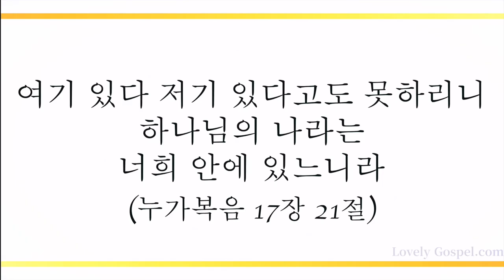내 주의 나라와 (I Love Thy Kingdom, Lord 208장) - 천지훈(Chun Ji Hun)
'여기 있다 저기 있다고도 못하리니 하나님의 나라는 너희 안에 있느니라'(눅17:21)

'내가 하나님의 성령을 힘입어 귀신을 쫓아내는 것이면 하나님의 나라가 이미 너희에게 임하였느니라'(마12:28)

오직 복음 되신 예수 그리스도 권세에 힘입어 생각을 틈타는 사단의 계략을 밟고 내 안에 하나님 나라 소유하게 하신 축복에 감사하며 이 찬양 바칩니다.

이번 주 140번째 찬송 연주 곡으로  작/편곡가 천지훈님의  '내 주의 나라와-208장’ 들려 드립니다. 이 찬양 들으시는 모든 분들께 항상 성령 충만한 최고의 시간 임하시기 기도 드립니다]